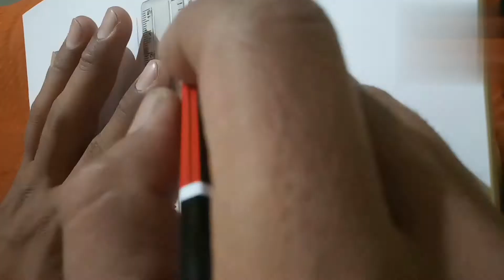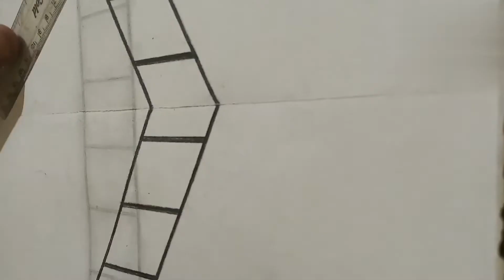27 April 2021